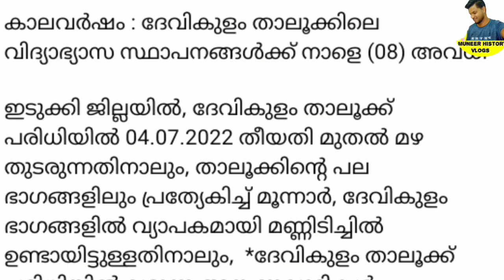കനത്ത മഴ, രാത്രി യാത്ര നിരോധിച്ചു, സ്കൂളുകൾക്ക് അവധി പ്രഖ്യാപിച്ചു, weather update in Kerala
കനത്ത മഴ, രാത്രി യാത്ര നിരോധിച്ചു, സ്കൂളുകൾക്ക് അവധി പ്രഖ്യാപിച്ചു,  weather update in Keralaweather update, weather update in Kerala